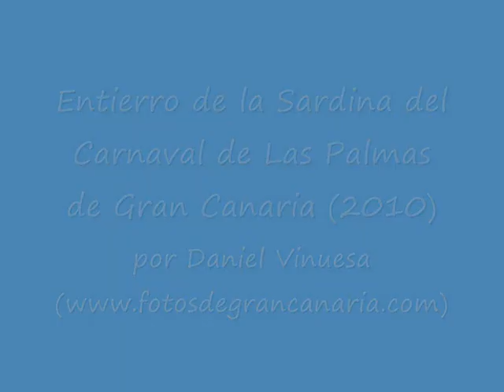Entierro de la Sardina (2010)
Entierro de la Sardina del Carnaval de Las Palmas de Gran Canaria, celebrado el día 20 de febrero de 2010